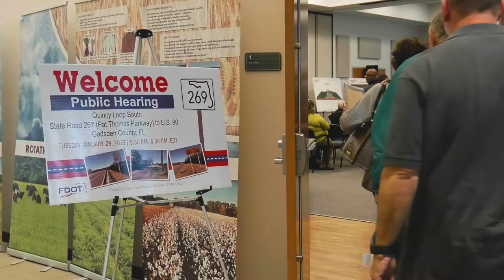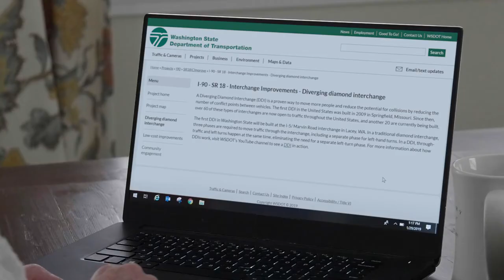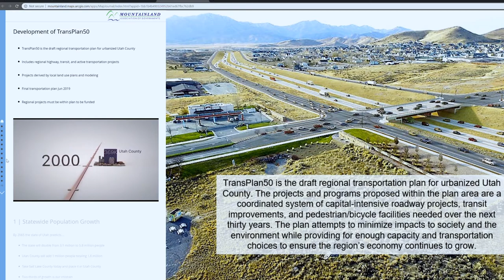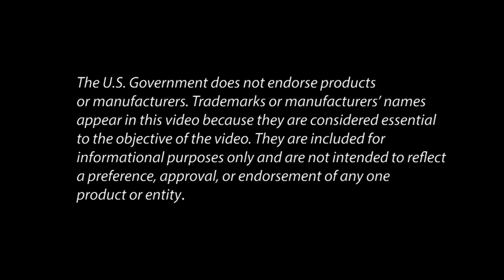Innovation Spotlight: Virtual Public Involvement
FHWA’s Virtual Public Involvement (VPI) initiative, an Every Day Counts innovation, encourages the use of digital technology and innovative strategies to make it easier and more convenient for people to participate in the transportation decision-making process. VPI tools and techniques include mobile applications, project visualization, mapping tools, do-it-yourself videos, crowdsourcing, online meetings, all-in-one platforms, and digital tools.